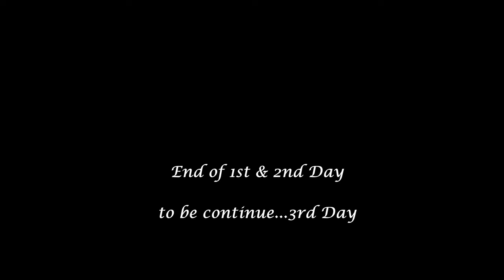Bowman Lake Camping - Part 1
Families and friends camping at Bowman Lake during Memorial Weekend 2022.  Great weather, great view, great friendship, and awesome time together.